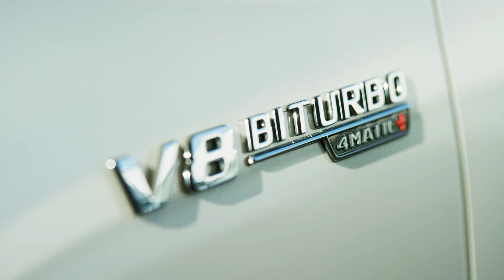Mercedes-Benz AMG GLC 63S 4MATIC+ Exterior Design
"Sharpened vehicle dynamics, optimum connectivity, operation via gesture control: Mercedes-AMG is updating the successful GLC 63 4MATIC+ models (fuel consumption combined: 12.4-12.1 l/100 km; combined CO2 emissions: 283-275 g/km)[1] . The SUV and coupé are being given a new, even more distinctive light design as well as the MBUX infotainment system with AMG-specific functions and displays. The new dynamic handling control AMG DYNAMICS and the locking differential, which is now controlled electronically on all models as standard, facilitate even more versatile driving experiences. The SUV and coupé are also the only vehicles in the competitive environment to be driven by an eight-cylinder biturbo. Maximum driving pleasure is also ensured by the air suspension with adaptive damping adjustment, the all-wheel drive with fully variable torque distribution and the high-performance compound brake system. The mid-size performance SUV also offers plenty of space for passengers and luggage, a variable interior, extensive safety features and a high level of comfort on long journeys.

With an officially measured and notarised lap time of 7.49.369 minutes, the Mercedes-AMG GLC 63 S 4MATIC+ (combined fuel consumption: 12.4 l/100 km; combined CO2 emissions: 283 g/km)1 is currently the fastest SUV in the world on the North Loop of the Nürburgring."